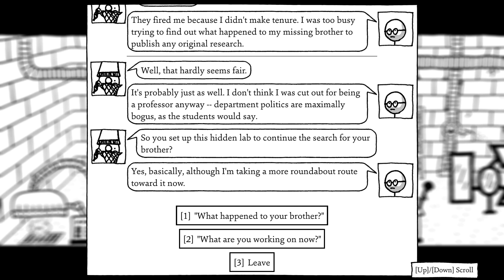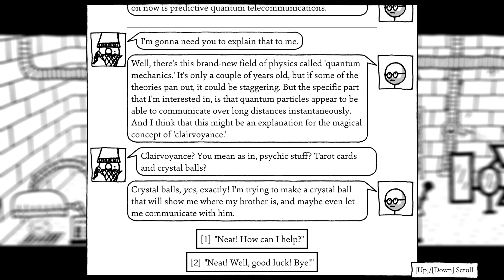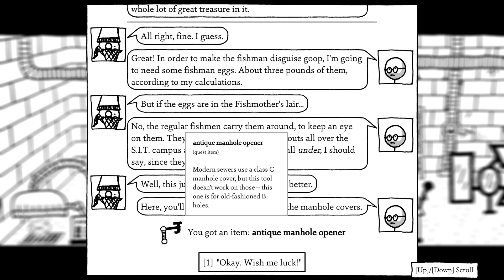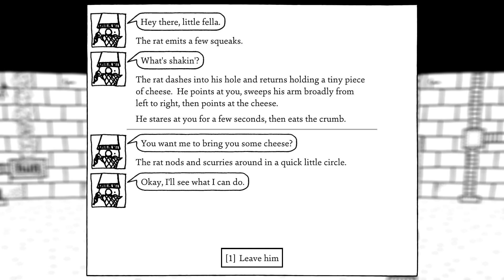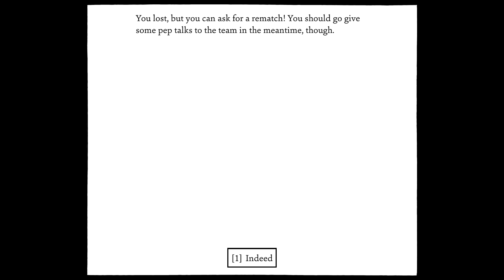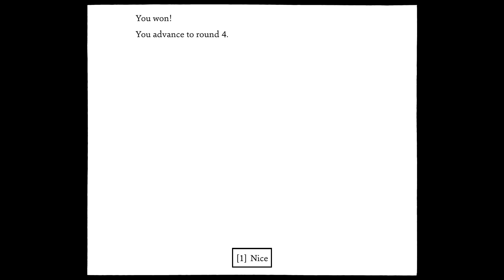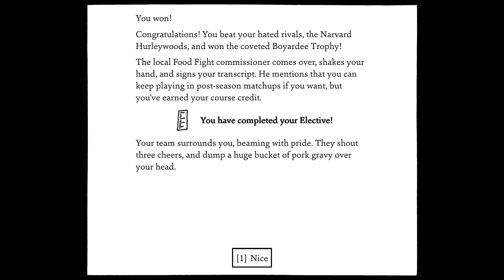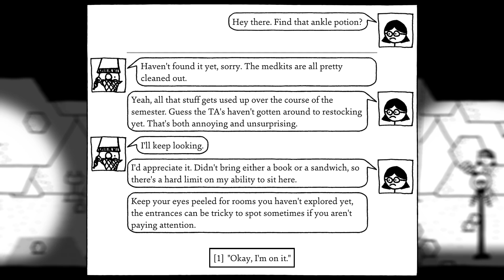Shadows over Loathing (Part 15)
Not only do we explore the secrets of a hidden laboratory and some of the forgotten places of the S.I.T campus, but we also find the Physical Education area. It's time for food fight!